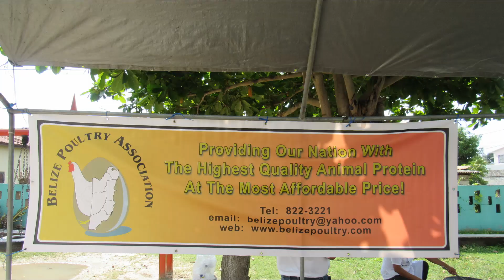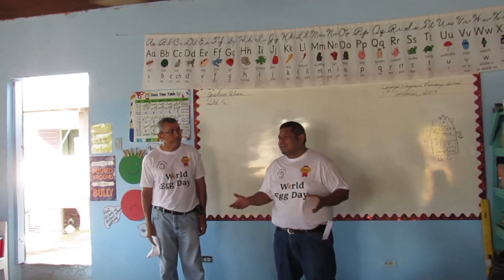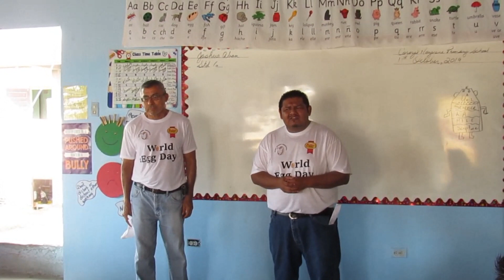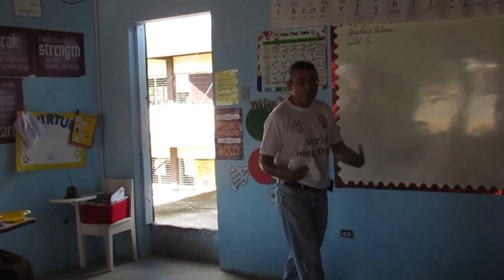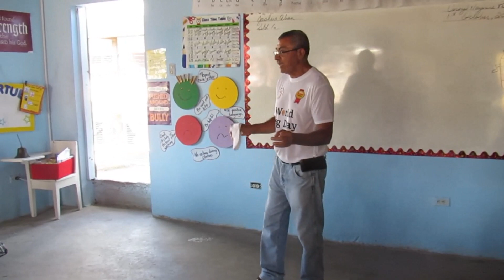Corozal Nazarene Primary School held there World Egg Day 2019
On Friday October 11, 2019, Narene Primary Scool from Corozal District,  held their World Egg Day is celebrated around the world and helps to raise awareness of the benefits of eggs and their importance in human nutrition.

What is World Egg Day?
World Egg Day was established at the IEC Vienna 1996 conference when it was decided to celebrate World Egg Day on the second Friday in October each year.

For centuries, eggs have played a major role in feeding families around the globe. They are an unbeatable package when it comes to versatility and top-quality protein at a very affordable price. And they are also an excellent source of choline, essential in memory and brain development. When you factor in convenience and terrific taste, there is just no competition.

Eggs are one of nature’s highest quality sources of protein, and indeed contain many of the key ingredients for life. The proteins contained within eggs are highly important in the development of the brain and muscles, have a key role to play in disease prevention and contribute to general well being.